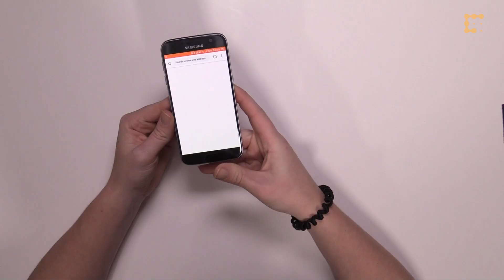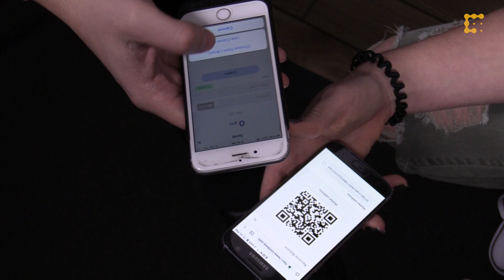I'm Turning My Hand Into a Bitcoin Wallet | CoinDesk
CoinDesk editor Bailey Reutzel travels to a body hackers conference and gets an RFID chip implanted in her hand. Now that she's a cyborg, can she acquire more bitcoin?